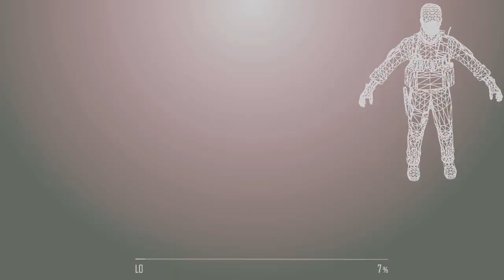GLITCH | BF3 : Acceder aux tours de Kharg, Caspienne, Tempette de feu et Oman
Salut tout le monde, voici une vidéo compil' de spots sur BF3, dans quelques maps, y compris celle des DLC ;)

Mettez un pouce bleu sur cette vidéo, ajoutez la à vos favoris et partagez la avec vos amis cela nous sera d'une grande aide et nous encourage à vous proposer le meilleur de notre passion commune : les glitches !